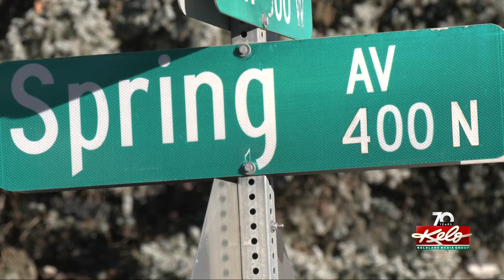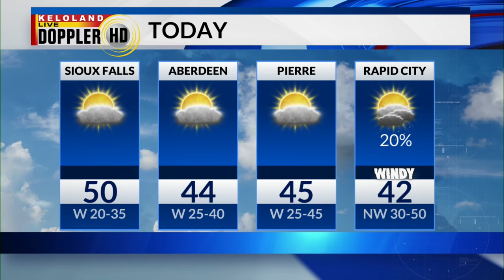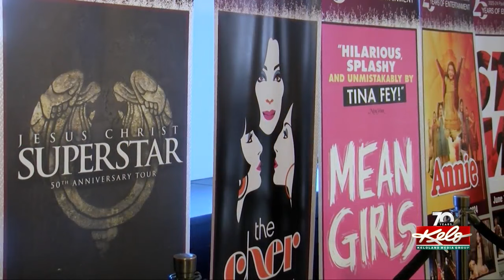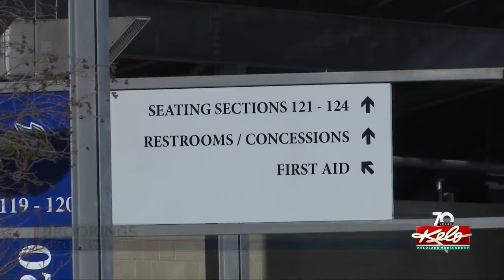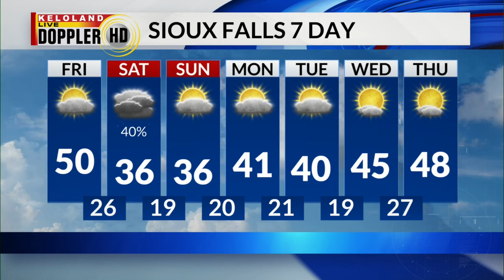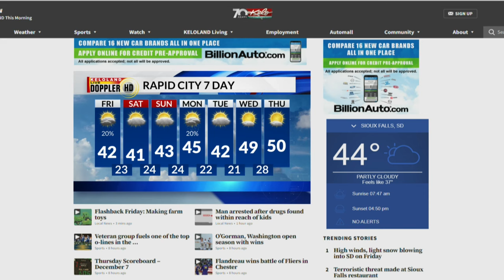Man arrested after crime spree; Man sentenced for 6th felony; Winter weather returning to KELOLAND